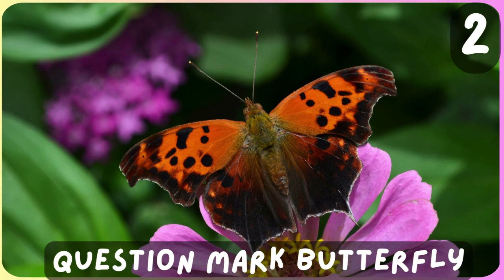🦋 Butterflies and Moths Vocabulary A to Z 🌸🐛: Full Version for Kids | Insect Vocabulary | Butterfly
🦋 Butterflies and Moths Vocabulary A to Z 🌸🐛: Full Version for Kids | Insect Vocabulary |  Butterflies and Moths  Names 25+ Minutes Episode

Welcome to our educational video on Butterflies and Moths Vocabulary A to Z Full Version which is around 27 minutes. In this comprehensive video, we'll explore the fascinating vocabulary from A to Z and we introduce children to fascinating insect names from A to Z full version to improve their vocabulary.

Each alphabet letter will introduce various names of moths & butterfly accompanied by vibrant illustrations to enhance children's vocabulary and understanding.

Search Query:
Butterfly and Moth Vocabulary
Kids Learning Insects
Educational Wildlife Videos
Alphabet Learning for Children
Butterfly and Moth Illustrations
Language Development for Kids

Our mission is to enhance their vocabulary while fostering a deeper understanding and appreciation for the natural world around them. Each butterfly & moths is beautifully showcased, and interesting facts are shared to keep young minds captivated and curious.

📚 Educational and Entertaining: Our video is designed to be both educational and entertaining, making learning an enjoyable experience for kids.

🔍 Vocabulary Builder: Expand your child's vocabulary as they learn the names of different butterfly & moths from A to Z full version

🌿 Nature Exploration: Instill a love for nature and encourage curiosity about butterfly & moths and their habitats.

🧠 Brain-Boosting Fun: Stimulate cognitive development through interactive learning and captivating visuals.

👨‍👩‍👧‍👦 Family Bonding: Watch together as a family, and engage in meaningful conversations about the butterfly & moths world.

Together, let's embark on an endless journey of knowledge and exploration!

Video and Images Copyright: Please be informed that all the names and images used in this video are for information and educational purpose only.